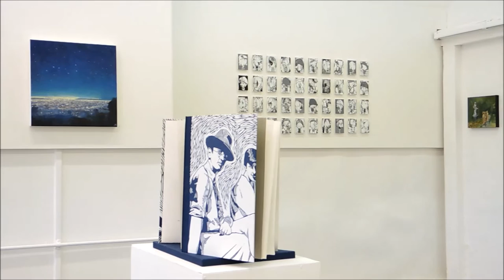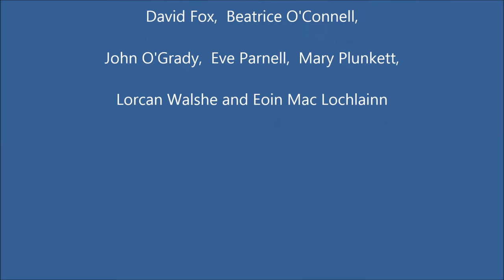Republic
A short film of the group art exhibition "Republic" at the Olivier Cornet Gallery, Dublin during the summer of 2016.  The artists taking part were: Yanny Petters, Eve Parnell, Beatrice O'Connell, Kelly Ratchford, John O'Grady, David Fox, Lorcan Walshe, Eoin Mac Lochlainn, Mary Plunkett and Claire Halpin